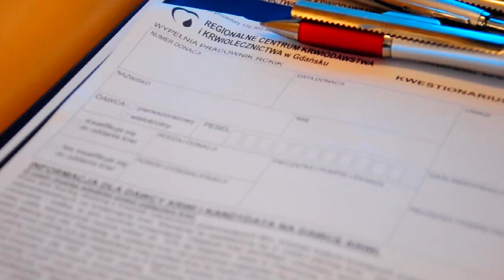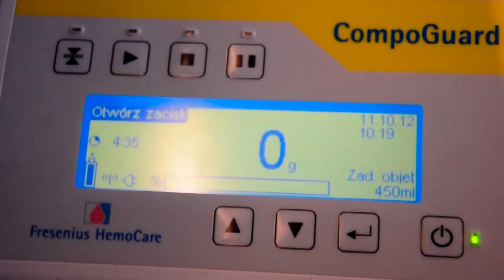Ambulansowy pobór krwi przed Urzędem Miasta w Gdyni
Klub Honorowych Dawców Krwi przy Urzędzie Miasta Gdyni organizuje cyklicznie ambulansowy pobór krwi pod hasłem „Pracownicy Magistratu krew oddają - gdynian również zapraszają". Chętnych do oddania krwi zapraszamy na parking przed UM Gdyni, al. Marsz. Piłsudskiego 52/54.

Informacje, kto może zostać krwiodawcą i jak się do tego przygotować, znajdują się na stronie